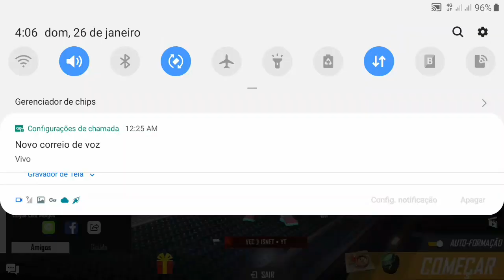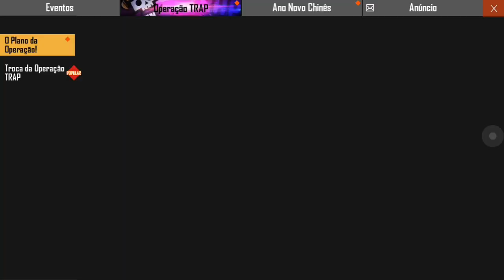Como coleta muitos token fone de ouvido e faixa de áudio como pegar pacote das ruas e muito mas ff